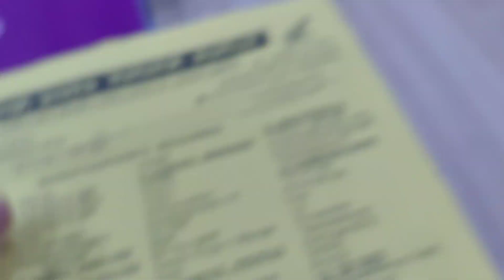Too Busy Routine 🧟 | Begum Bahar hi acchi lagti Hai 🤣 | Warangal Khichdi 🥘 | YP Mom and Food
ypm vlogs